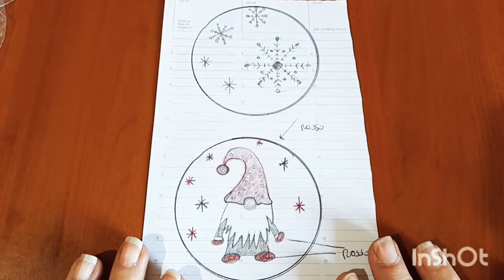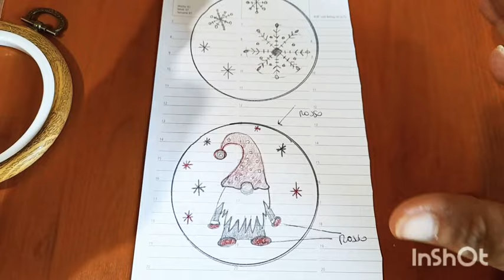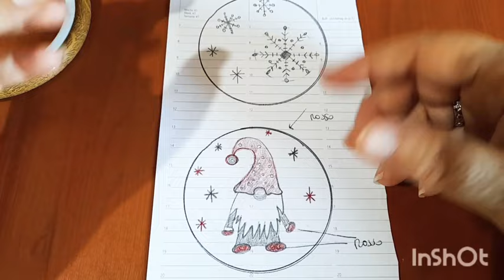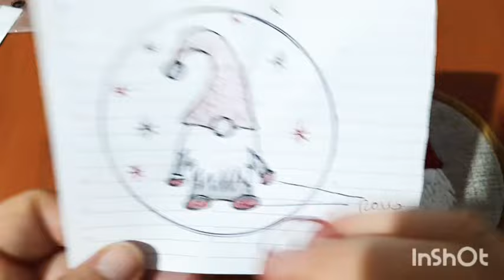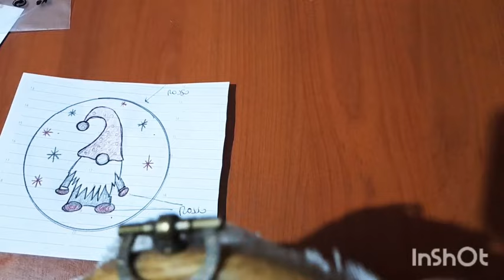🪡🧵 tutorial gnomo ricamato - Christmas - Collaborazione lbeads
insieme con voi realizzo questo gnomo con semplici punti di ricamo. video per principianti. o quasi.

capitoli

00:00 inizio
00:30 introduzione
04:30 tutorial gnomo
17:00 saluti

link prodotti
fustella farfalla

timbro scritte

connettori in pietra regalite